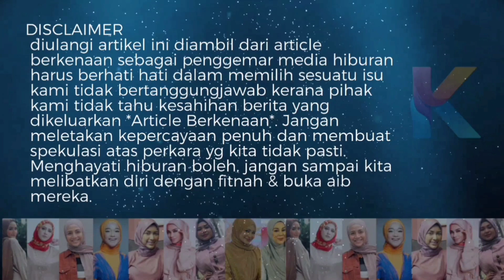Tahniah! Tak Boleh Sorok Lagi Faradhiya Nikah? Sama Padan!